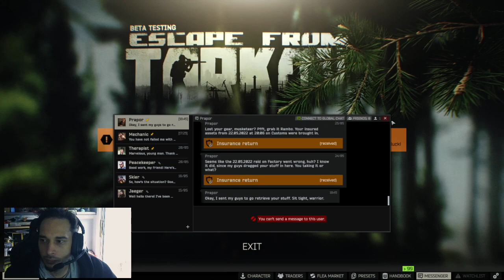PairODucks- Lets Escape